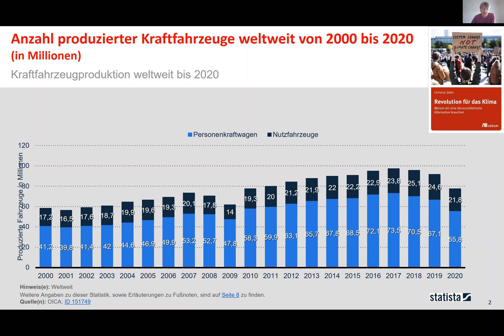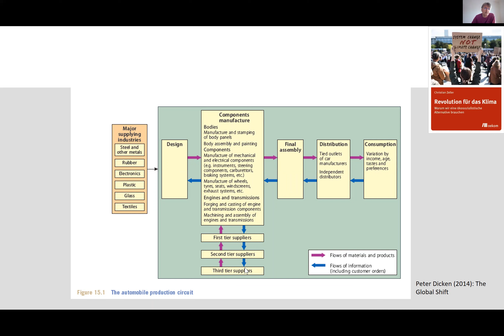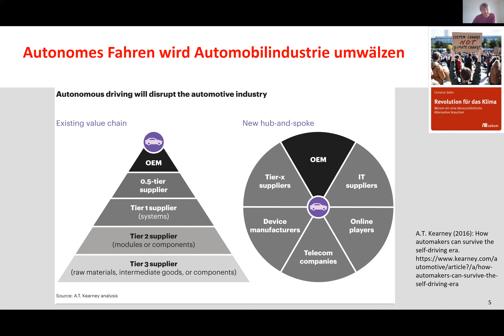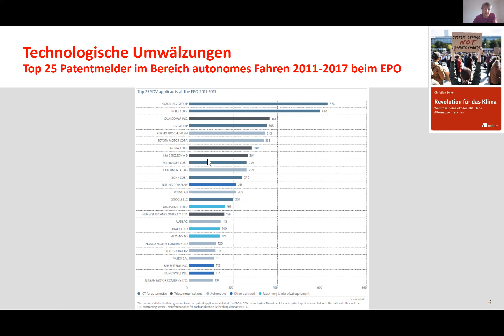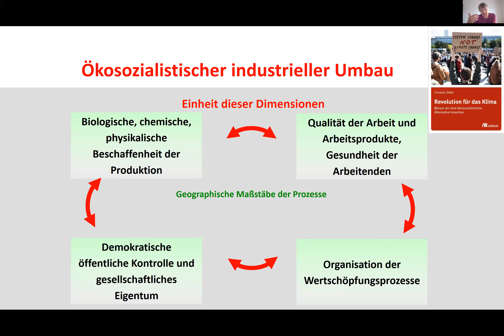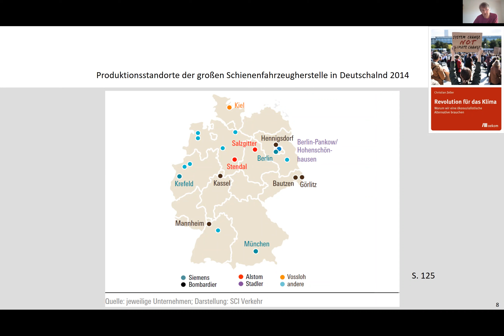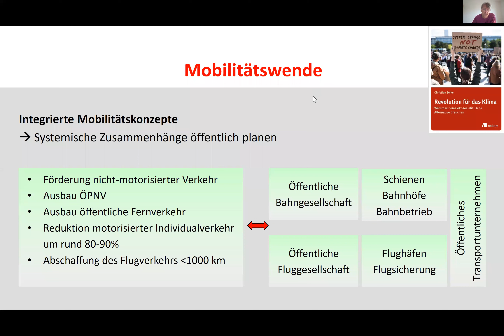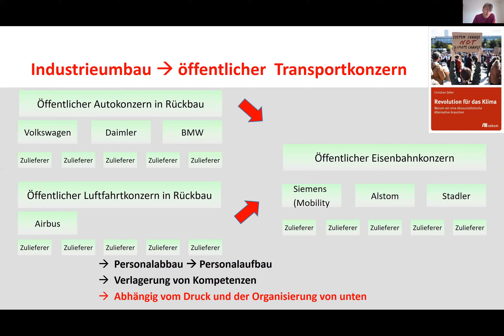Gemeinsam kämpfen für eine Konversion fossiler Industrien (Das Andere Davos 2022)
Wir wollen der Transformation von oben eine Konversion von unten entgegensetzen. Für die Klimagerechtigkeitsbewegung bedeutet dies, gemeinsam mit den betroffenen Arbeiter:innen für einen ökologischen Um- und Rückbau fossiler Industrien zu kämpfen.

Die Arbeitskämpfe rund um das BOSCH-Werk in München zeugen von der seltenen, aber durchaus möglichen Verbindung von Klimagerechtigkeits- und Klassenkämpfen. BOSCH möchte unter dem Vorwand der Nachhaltigkeit das Werk schliessen und die Produktion verlagern. Seit dem Sommer 2021 kämpfen antikapitalistische Klimaaktivist:innen gemeinsam mit den Arbeiter:innen des Werks für die Erhaltung der Arbeitsplätze und fordern die Umstellung der Produktion auf ökologisch nachhaltige und gesellschaftlich sinnvolle Produkte. Wir wollen diskutieren, welche Rolle die Gewerkschaften dabei einnehmen (können) und wo die Klimabewegung noch dazulernen kann.

Mit Aktivist:innen von «Klimaschutz und Klassenkampf» (BOSCH-Werk in München)

und Christian Zeller, Professor für Wirtschaftsgeografie in Salzburg, ökosozialistischer Aktivist und Autor von «Revolution für das Klima. Warum wir eine ökosozialistische Revolution brauchen».